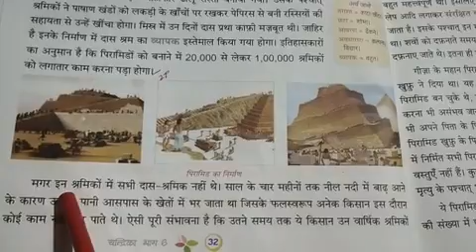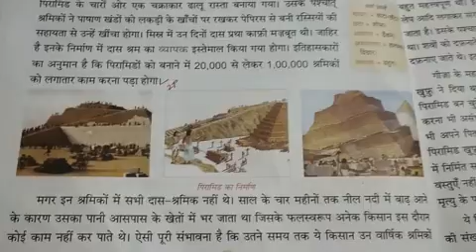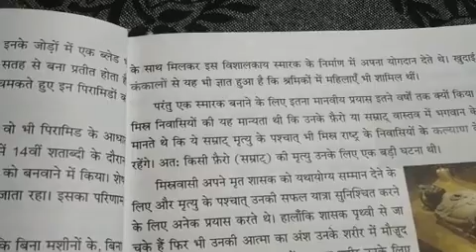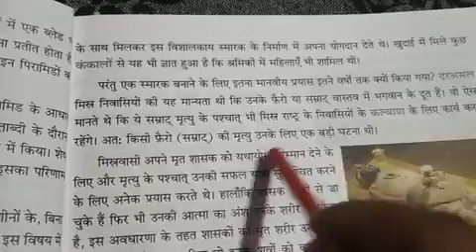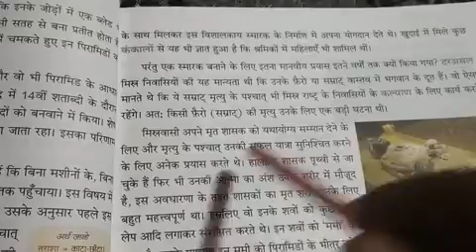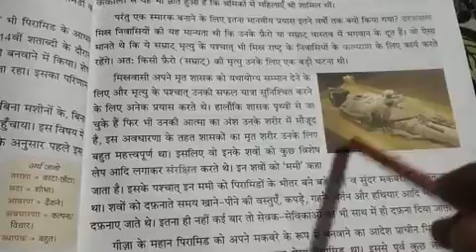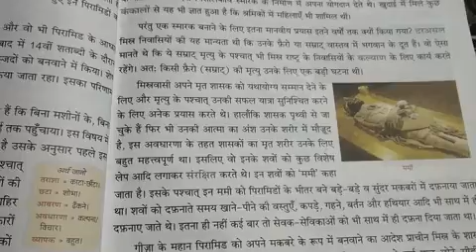STD VI Hindi ch 5 part 3